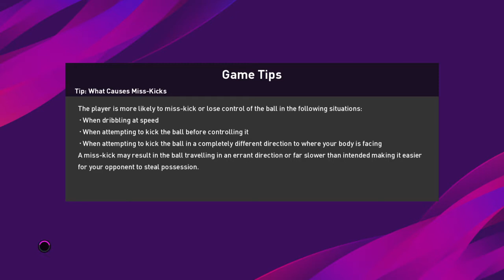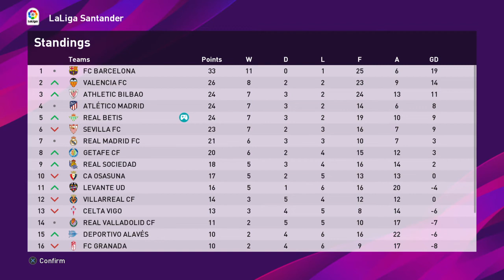PES 2020 REAL BETIS Master League #13 - Negotiations with Dani Alves & Facing Espanyol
Let's start the Infamous Master League of Pro Evolution Soccer 2020.
I want to prove myself as a manager so I need to take a mid tier team to European Cup qualifications somehow. That's being my first target I would look to build on slowly and steadily from there. In the upcoming few seasons
I would travel to the biggest leagues of the world to redeem my Managerial Career and try to win some of the best silverware's that are out there to be won. The career goal for me is simple, Winning the League title, domestic treble and winning the Grand daddy of them all The Champions League once!
So I start my journey from Real Betis Balompié, more commonly referred to as Real Betis or Betis, a Spanish professional football club based in Seville in the autonomous community of Andalusia. Founded on 12 September 1907, it plays in La Liga, having won the Segunda División in the 2014–15 season. It holds home games at Estadio Benito Villamarín in the south of the city with 60,720-seat capacity. Real Betis won the league title in 1935 and the Copa del Rey in 1977 and 2005. Given the club's tumultuous history and many relegations, its motto is ¡Viva el Betis manque (aunque) pierda! ("Long live Betis even when they lose!").